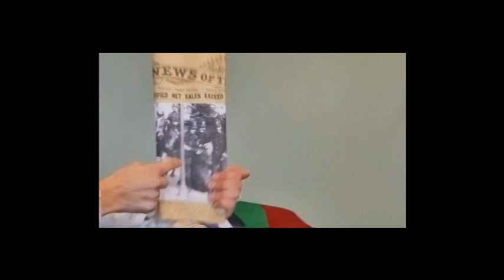Red Emma: Suffragette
Performance for Wolverhampton Art Gallery and Museum, February 2014. The unusual story of Emma Sproson, Wolverhampton's first female councillor.